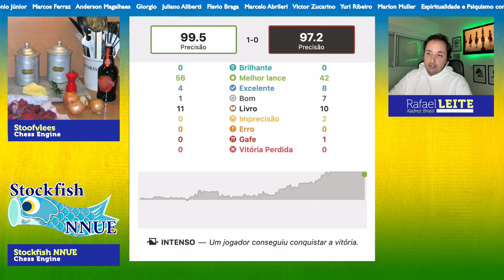Stockfish NNUE com rede neural jogando um xadrez bonito de se ver || Stockfish NNUE x Stoofvlees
Neste vídeo emocionante de xadrez, você poderá testemunhar a incrível habilidade do Stockfish NNUE, um poderoso motor de xadrez alimentado por uma rede neural, em um jogo de xadrez verdadeiramente fascinante. Prepare-se para se maravilhar com a beleza e a precisão dos movimentos, enquanto o Stockfish NNUE enfrenta o desafiante Stoofvlees. Não perca essa oportunidade de mergulhar no mundo estratégico do xadrez e apreciar um jogo que certamente irá encantar tanto jogadores experientes quanto entusiastas do xadrez.

Stockfish NNUE com rede neural jogando um xadrez bonito de se ver || Stockfish NNUE x Stoofvlees (17 de Julho de 2020)

Sugestão de partida do inscrito Augusto Rohden ;-) Obrigado Augusto!